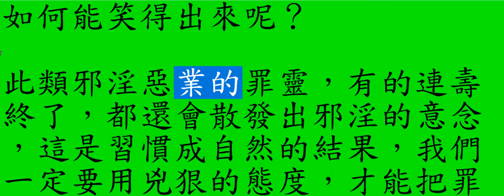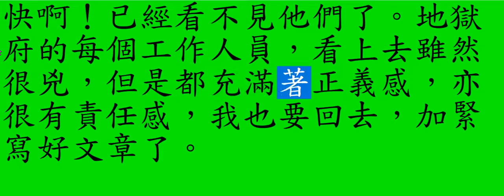39 陰律無情 第255頁-冥府靈體通牒 人死後牛頭馬面如何處理？